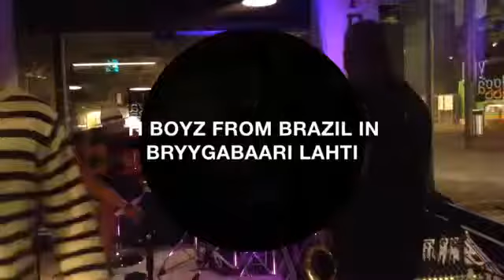TI BoyZ From Brazil in Bryygabaari Lahti